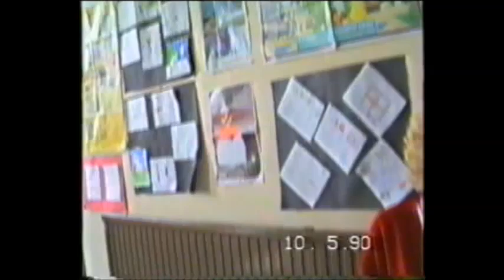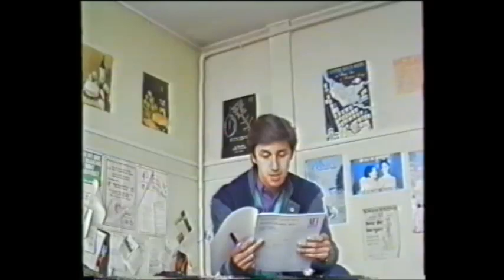Broadoak School in Weston-super-Mare filmed on my last day at school in 1990